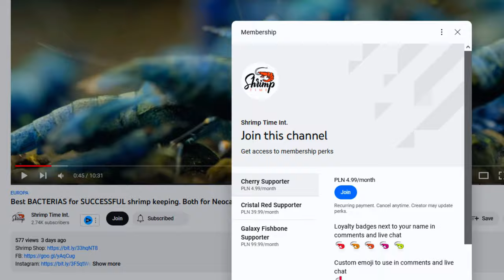They don't tell You the truth! SHRIMPS ARE BREEDING IN WINTER!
Shrimps don't breed in winter or breed less? This is why and how You can fix no breeding problem with shrimps.

About Shrimp Time: We are Polish breeders that keep ornament shrimps - both Caridina and Neocaridina shrimps. We breed shrimps like CRS, CBS, Pure Red Line, Pure Black Line, Taiwan Bee, Pinto Shrimps and even the most popular Red Cherry shrimps. We breed shrimps with love.